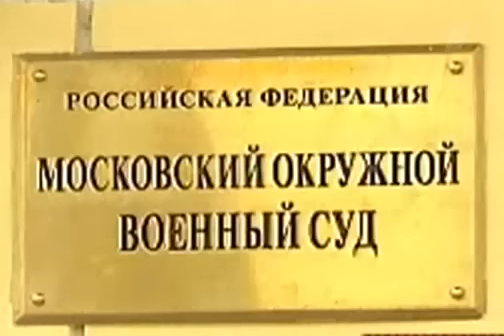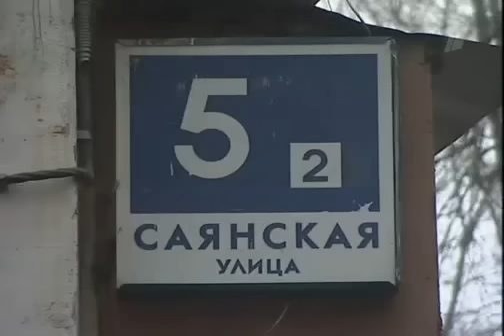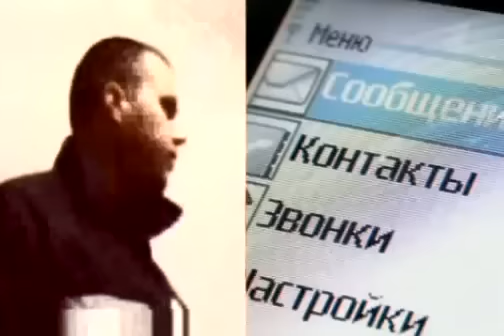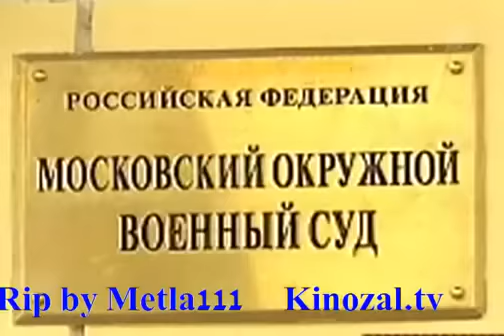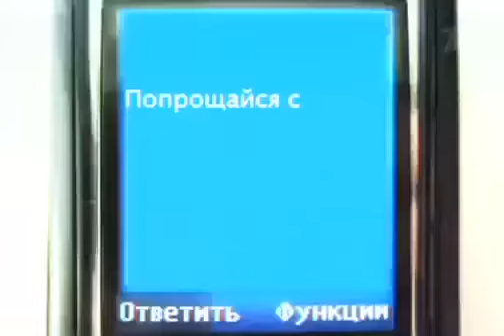Пусть говорят - Капитанские дочки (20.05.2010) передача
Пусть говорят 2009 год:
Пусть говорят 2010 год:
Пусть говорят 2011 год:
Пусть говорят 2012 год:

 Капитан III ранга Николай Захаркин, по версии следствия, в ночь на 12 ноября выбросил из окна 8-го этажа двух дочерей своей гражданской жены Ирины Лапузиной. Матери 8-летних близняшек Кати и Даши в это время не было дома. Во время судебного процесса капитан Захаркин так и не признал свою вину и во всем обвиняет Ирину. В программе -- разговор о том, как получилось, что офицер флота, которого все знали только с положительной стороны, обвиняется в таком чудовищном преступлении. выпуск